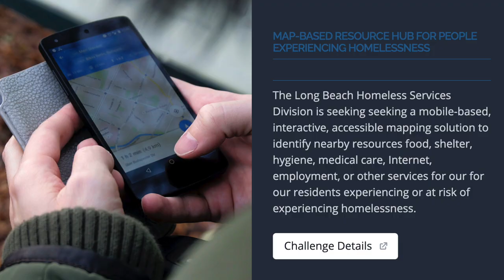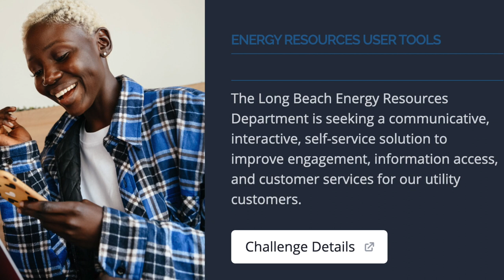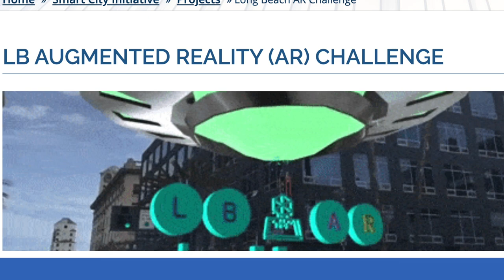What is a ‘Smart City Initiative’ and how can it benefit Long Beach?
Ryan Kurtzman is the project manager for the Long Beach Smart City Initiative.  He joins us to tell us more about the first Long Beach Augmented Reality (AR) Exhibition, which will take place in Downtown Long Beach on Aug. 8 from noon to  5 p.m. All you will need to enjoy this exhibition is your smartphone and your Instagram or Facebook app.  No registration is needed.  If you have an idea on how technology can improve Long Beach, Kurtzman encourages everyone to submit their ideas online.  There you can also find out about some of the projects the initiative is working including meeting the needs of the homeless and, addressing systemic racism.